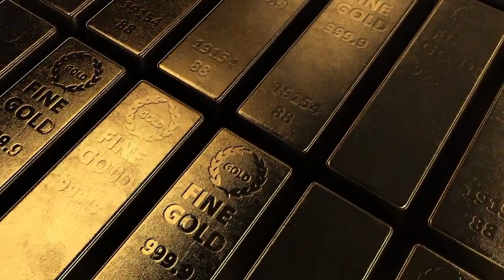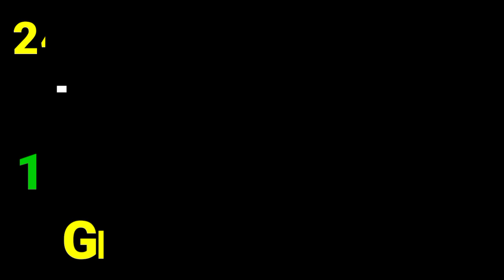Gold Rate Today In Pakistan | Latest Gold News | Aj Ki Sone Ki Kimat | Evening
( NOTE )

                      ( ISCLAIMER)